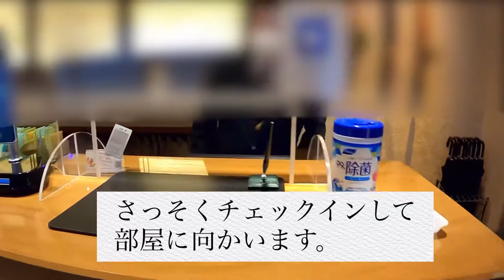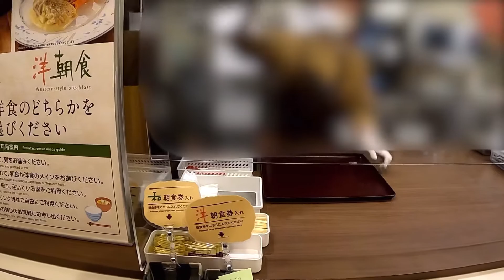マンテンホテルに宿泊して来たよ〜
1月2日にマンテンホテルで宿泊してリーズナブルな価格で満足しました。マンテンホテル